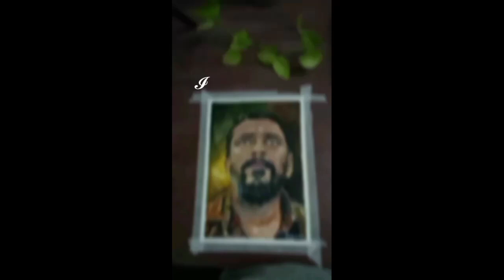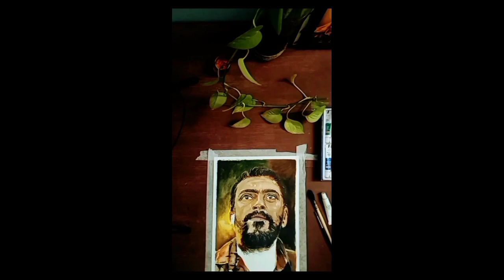sooraraipotrum... surya |watercolur | painting